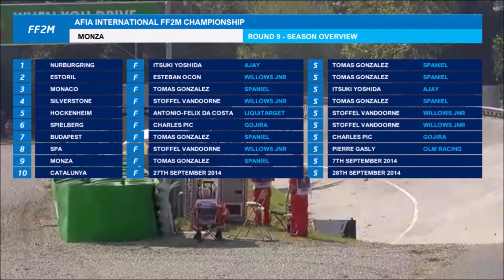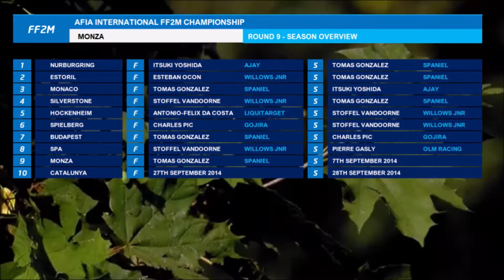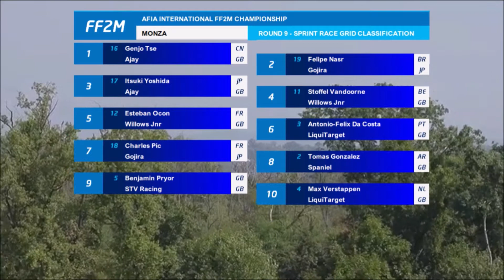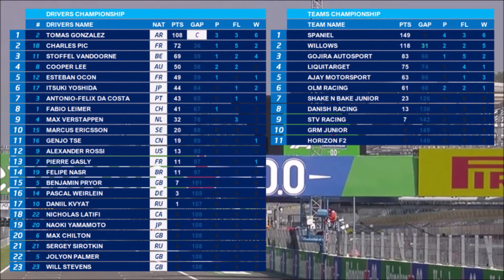2014 FF2M Season : 9 - Monza - Sprint Race